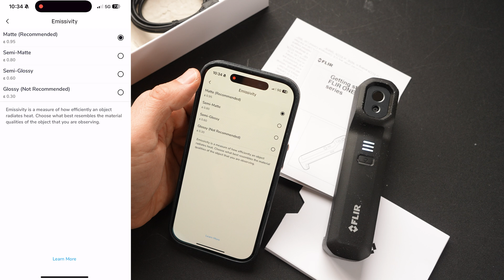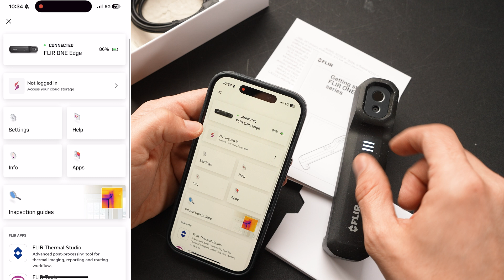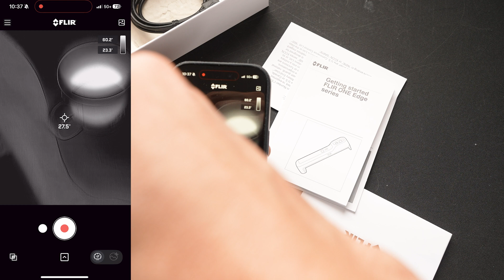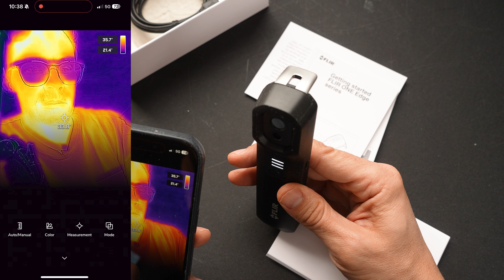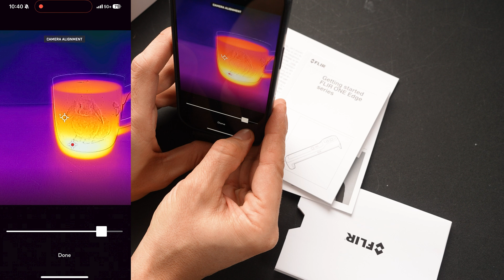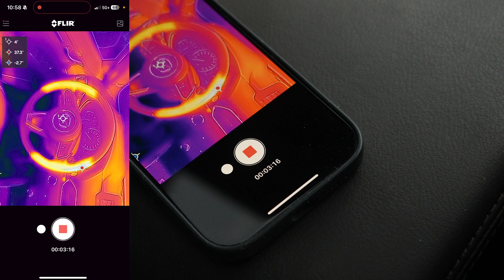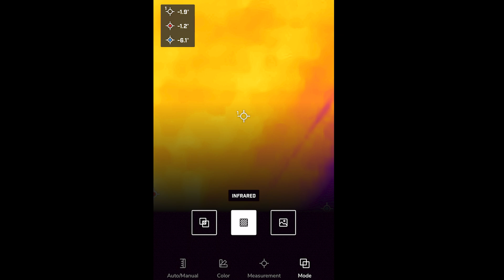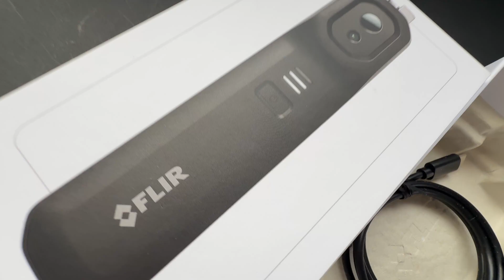Flir One Edge Pro THERMAL CAMERA Review & Unbox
Thermal Camera review by Yuri from TheStraightPipes. I've got the FLIR one edge pro wireless thermal camera and its actually pretty amazing.

0:00 Intro
0:56 Unbox & Setup
8:58 Testing in car
11:23 Testing in house